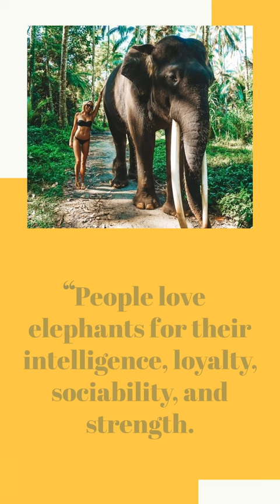Exploring the Beauty and Majesty of Sri Lankan Elephants 😮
Join us on a mesmerizing journey through the enchanting world of Sri Lankan elephants. In this video, we'll take you on a virtual tour of the lush forests and wildlife sanctuaries where these magnificent creatures roam free.

Discover the incredible history of Sri Lankan elephants, revered by locals and visitors alike for their majestic beauty and gentle nature. Learn about their unique characteristics, behaviors, and how they have adapted to survive in their natural habitats.

Watch as we observe these gentle giants interacting with each other and their surroundings, marvel at their incredible strength as they move through the forests, and witness their playful and curious personalities as they explore their world.

As we delve deeper into the world of Sri Lankan elephants, you'll gain a deeper appreciation for the vital role they play in the delicate balance of their ecosystem. You'll also learn about the challenges these magnificent creatures face in the modern world, including habitat loss, poaching, and human-wildlife conflict, and what is being done to protect them.

Whether you're an animal lover, nature enthusiast, or just curious about the wonders of the natural world, this video is a must-watch. Join us on a journey of discovery and exploration, and experience the beauty and majesty of Sri Lankan elephants like never before.

Endangered species
Asian elephants
Elephant behavior
Animal welfare
Elephant conservation
Elephant intelligence